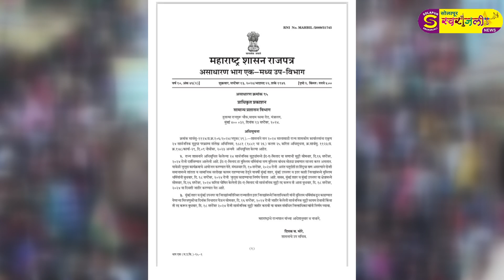सोमवारची ईद-ए-मिलाद ची सुट्टी रद्द ; सोलापुरात जिल्हाधिकाऱ्यांना निर्णय घेण्याच्या सूचना